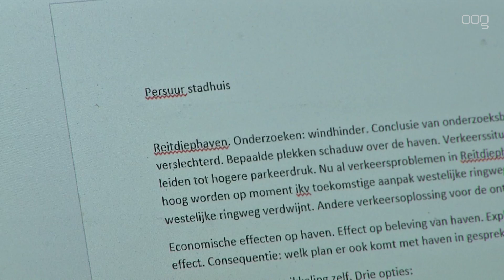Woontoren Reitdiephaven wordt kleiner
De plannen voor een woontoren in Reitdiephaven zijn opnieuw aangepast. Het stadsbestuur stuurt een aangepast concept-bestemmingsplan  naar de gemeenteraad.

Eerst was er sprake van een brede toren van 60 meter hoog,  daarna kwam er een plan voor een toren van 52.5 meter. De bewoners bleven  fel tegen en  de raad stuurde wethouder Roeland van der Schaaf terug. Ze wilde meer draagvlak voor de plannen  Nu wil het stadsbestuur op de begane grond sociale woningbouw en een woontoren voor appartementen in de vrije sector. Het gebouw komt verder van de haven af, de definitieve maten zijn nog niet bekend.

De wethouder denkt dat de raad nu wel akkoord gaat met de plannen heeft vanmorgen  de bewoners ingelicht

&nbsp;